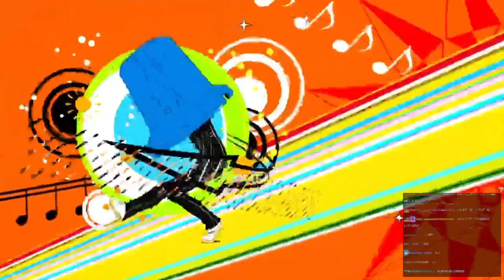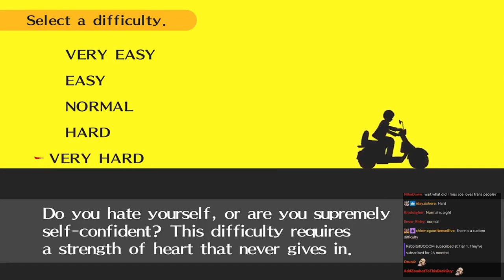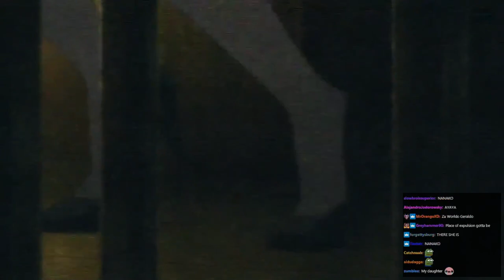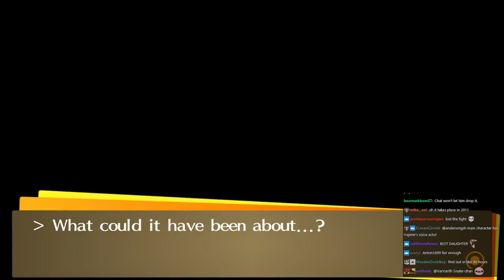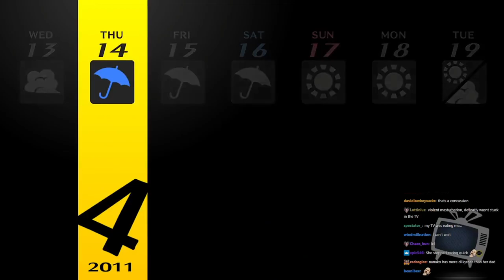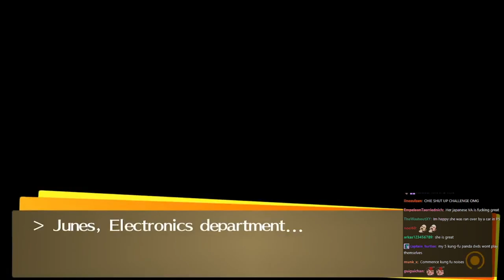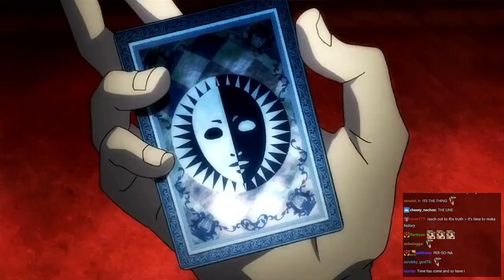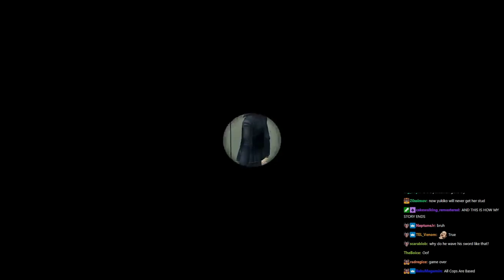Joseph Anderson Streams with Chat - Persona 4: Golden (part 1 of 27)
This is an archive of the 02/23/2021 stream titled "Finally Persona 4 -- the second of the three Persona games. Steins;Gate read-along begins Saturday. One stream a week until we're done."